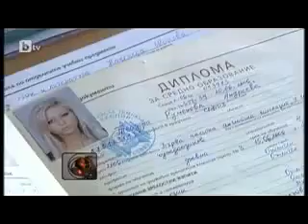АНДРЕА в "Нека говорят" с Росен Петров /ANDREA on "Neka govoriat" with Rosen Petrov TV Show (2013)